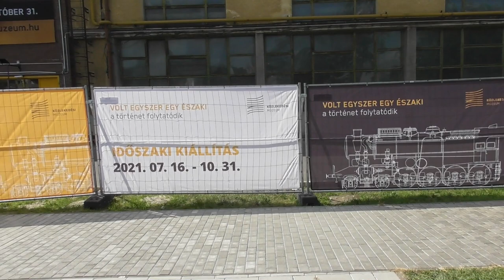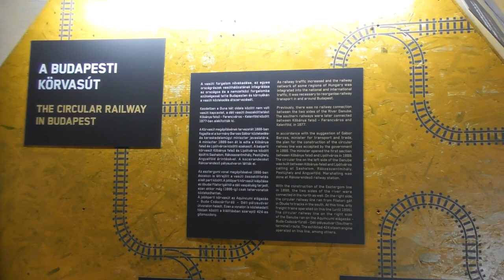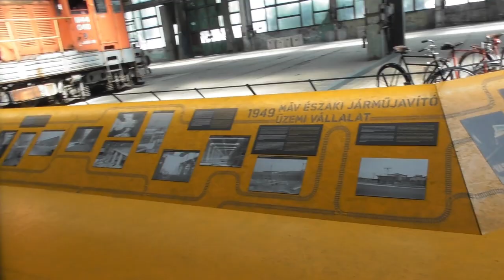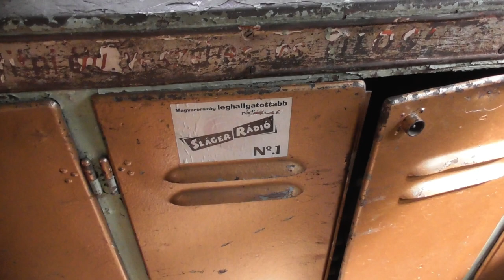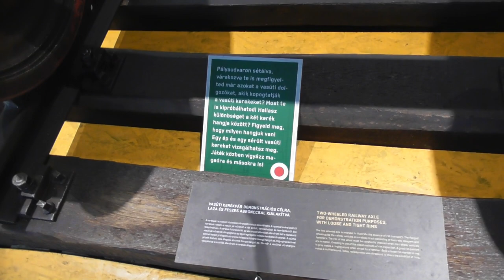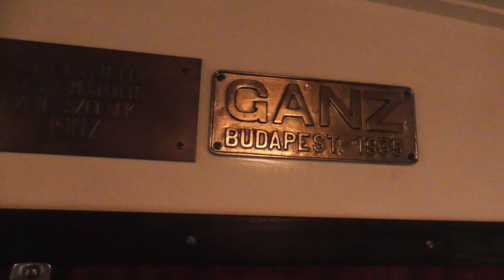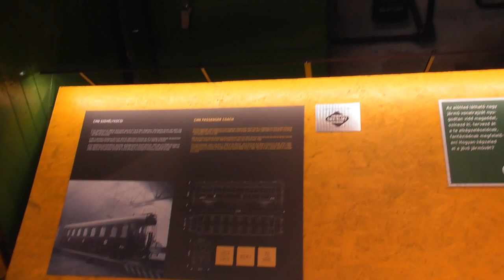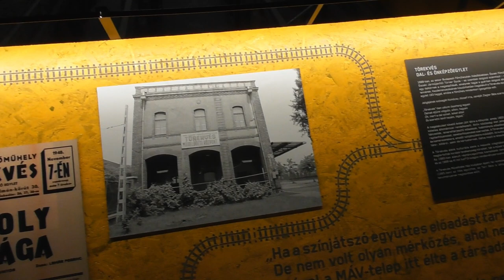2021.08.12-13 Közlekedési múzeum időszakos kiállítása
Bankszámla:
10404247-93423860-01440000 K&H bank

Időszakos kiállítás a közlekedési múzeum leendő új helyén az Északi járműjavítóban.

Még jó pár év, mire teljesen elkészül az új közlekedési múzeum, addig be kell érnünk ezzel a kiállítással.

Remélhetőleg az Árpád és a Koporsó sem végleg került ide, és fognak még sínen közlekedni.